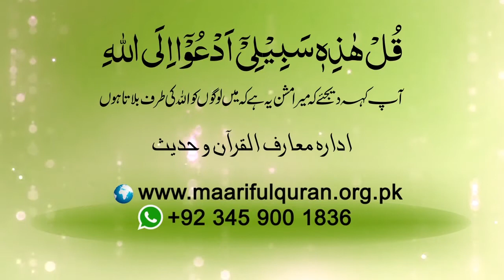Qalb-e-Saleem Kaisay Hasil Kya Ja Sakta Hay?قلب سلیم کیسے حاصل کیا جاسکتا ہے؟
Qalb-e-Saleem Kaisay Hasil  Kya Ja Sakta Hay?